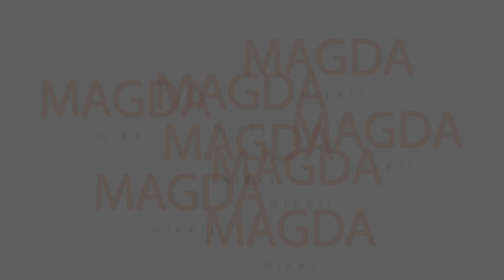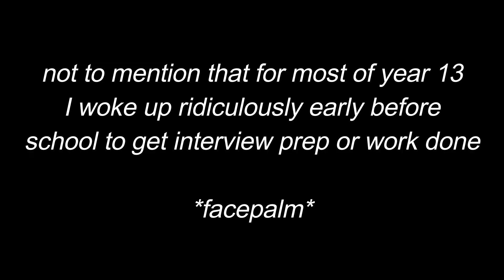An HONEST CHAT about ACADEMIC BURNOUT - My Experience and Advice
this is a bit of a different video for me but it's something I've wanted to talk about for a while 🌸

about me:
hey, I'm magda and I've just finished my first year at clare college at the university of cambridge studying medicine

music used (not mine):
ikson - reveal

xoxo magda